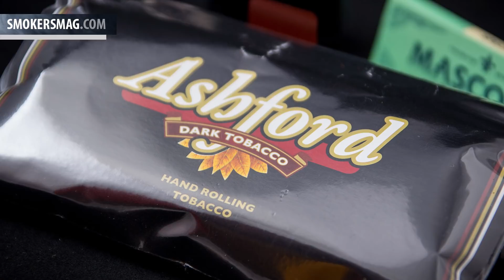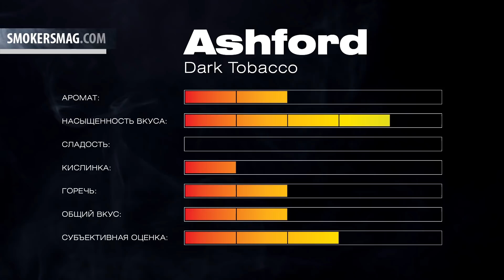Табак для самокруток Ashford Dark Tobacco - Обзоры и отзывы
Табак для самокруток Ashford Dark Tobacco – это ароматный и крепкий табак, основу которого составляет смесь темных табаков Dark Virginia, выдержанных в дубовых бочках. Этот сигаретный табак создан для «курильщиков старой школы» – ценящих натуральный вкус крепкого табака и не готовых идти на компромиссы!

VISA: 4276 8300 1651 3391 (Сбербанк)
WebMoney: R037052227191